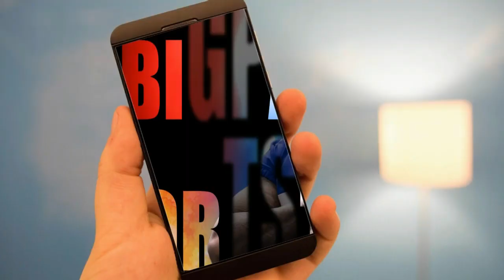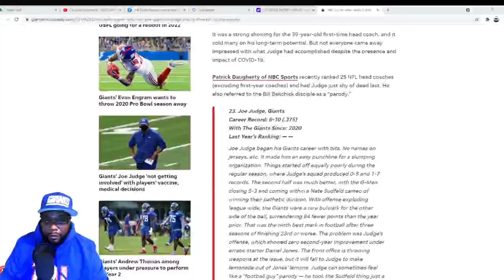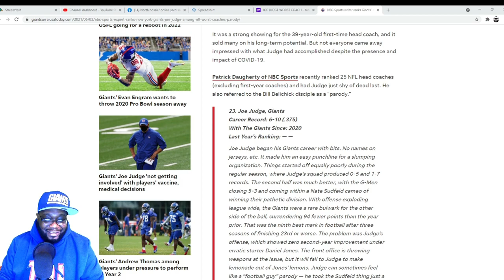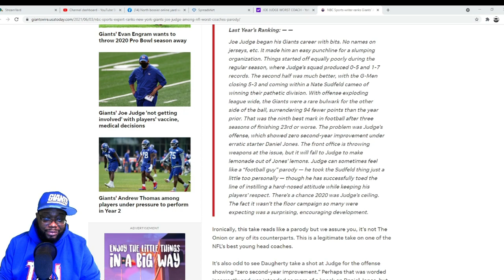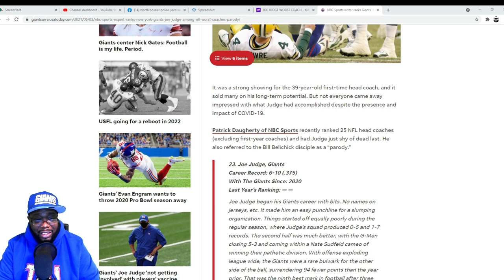NBC SPORTS JOURNALIST LISTS JOE JUDGE AS 1 OF WORST COACHES IN THE NFL?????? (REALLY) SMH.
AS A GIANTS FAN THE AMOUNT OF DISRESPECT OUR COACH JOE JUDGE HAS BEEN RECIEVING IS A ABSOLUTE JOKE HEAR MY TAKE ON THIS OFF THE WALL ARTICLE I HAVE CAME ACROSS SMH JUST DOESNT MAKE ANY SENSE BIG BLUE!